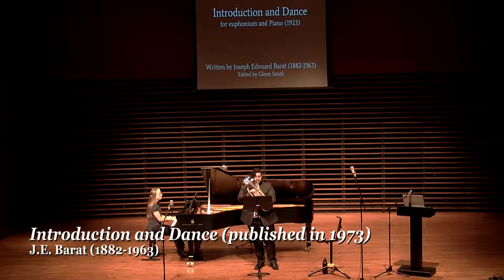Sean Breast, euphonium (lecture)